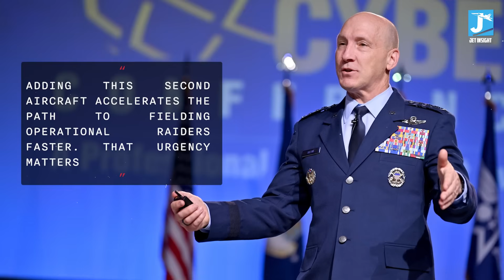USAF's New B-21 Raider Variant REVEALED - And Its Stealth Capabilities Will SHOCK You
The U.S. Air Force has officially unveiled new details about the B-21 Raider, and it’s even stealthier than anyone imagined. This next-generation bomber variant reportedly features upgraded radar-absorbing materials, advanced thermal masking, and electronic warfare systems that make it nearly invisible to enemy sensors. The B-21 isn’t just America’s newest bomber; it’s a flying phantom built to dominate the skies of the 21st century.

In this video, we explore:

- How the B-21 Raider’s new stealth coating makes it virtually undetectable
- The cutting-edge radar and EW systems that redefine modern stealth
- Why this new variant could replace every other bomber in the U.S. arsenal
- How adversaries like China and Russia are struggling to counter it